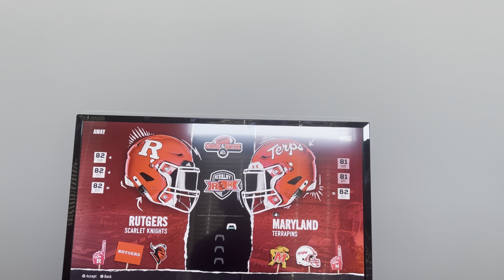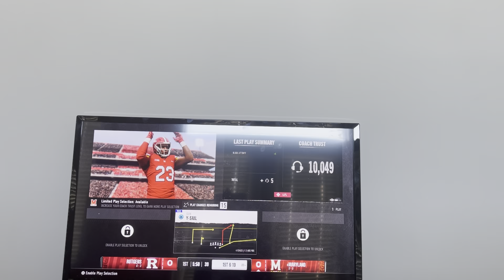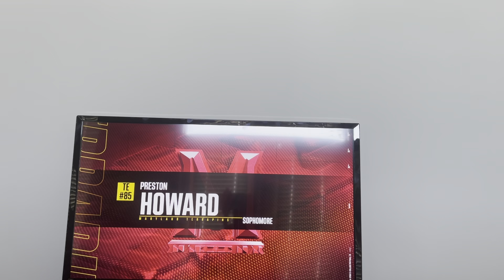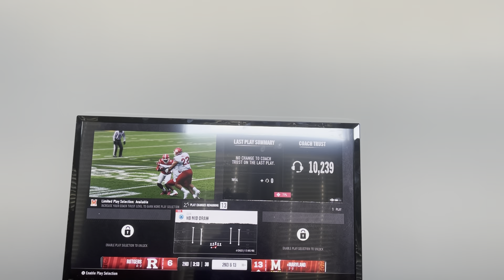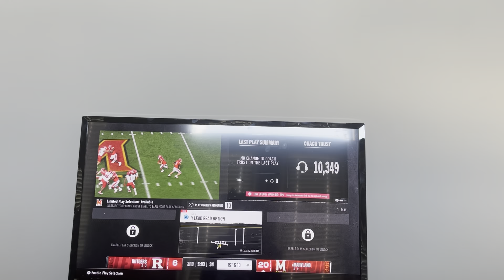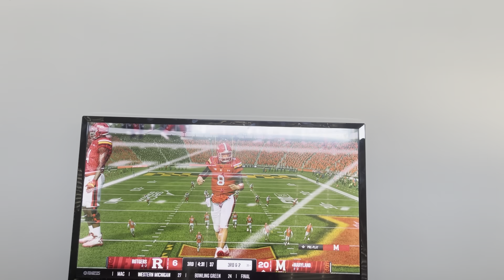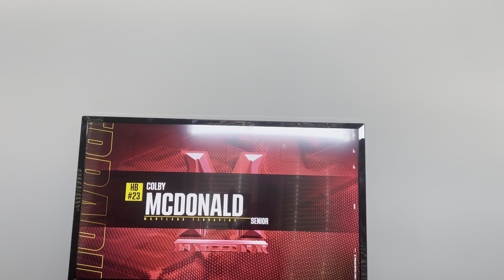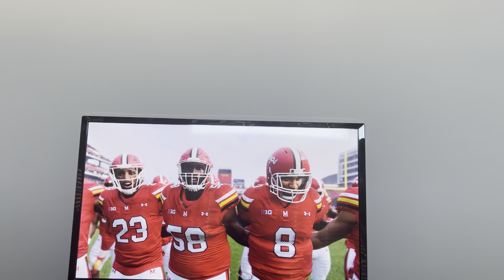NCAA COLLEGE FOOTBALL 25: RIVAL GAME AGAINST RUTGERS